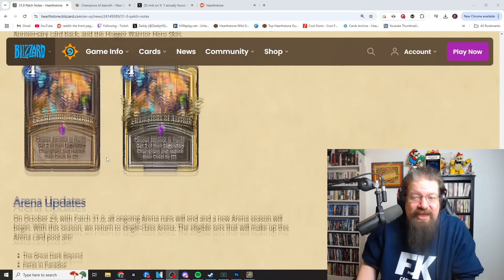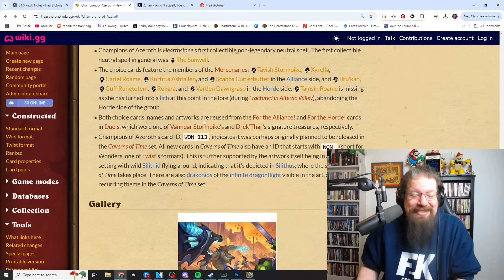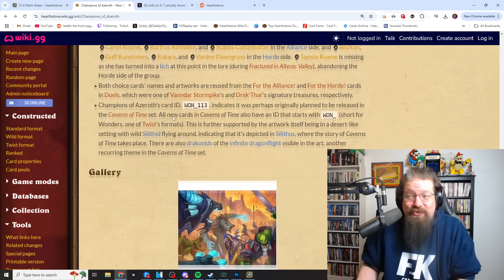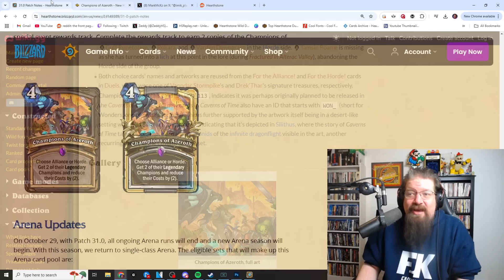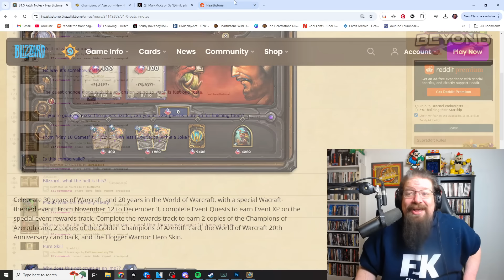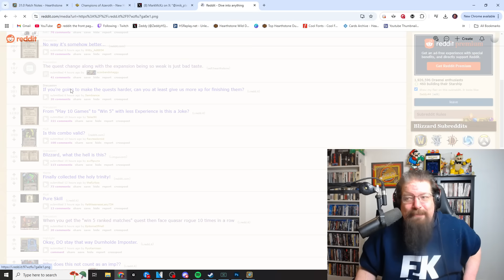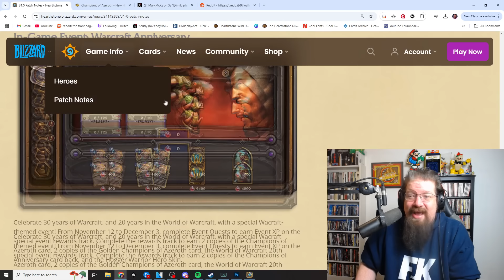NEW CARD comes out TODAY in Hearthstone! Outrage again over Weekly Quests?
Today we take a look at a new card coming to Hearthstone today and more outrage from the Hearthstone community over the latest changes to the Weekly Quests.